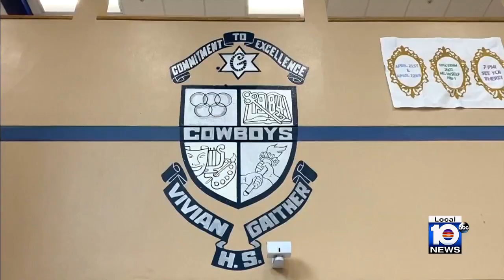Florida high school senior set to graduate with record GPA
A high school student in Tampa is set to graduate with the highest grade point average in Hillsborough County.